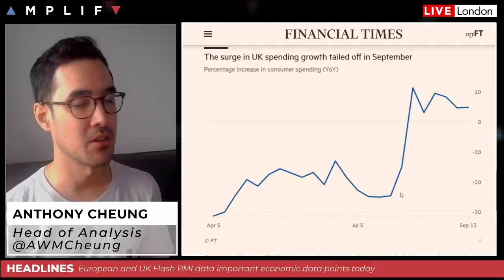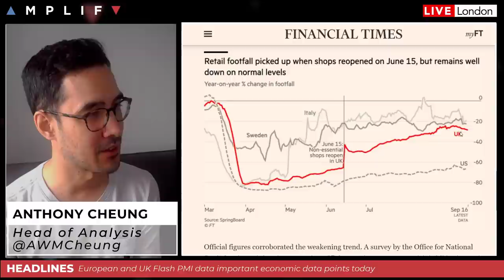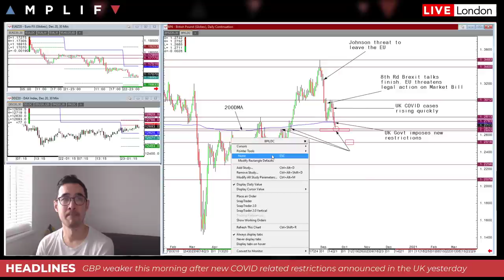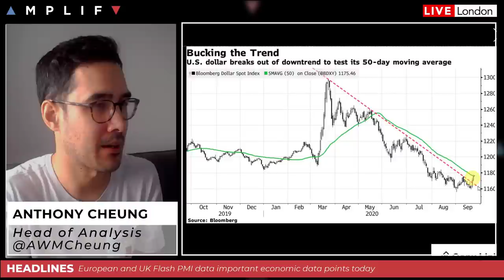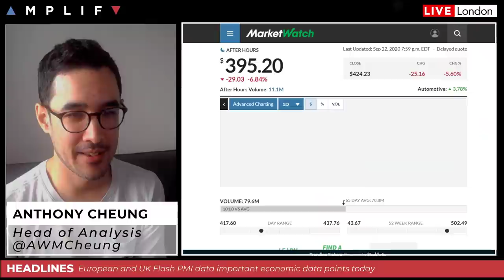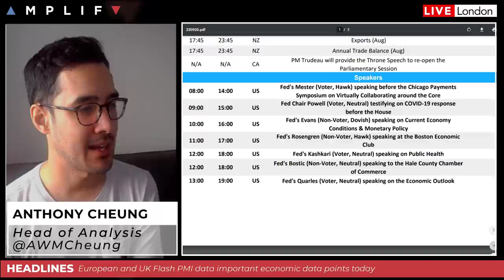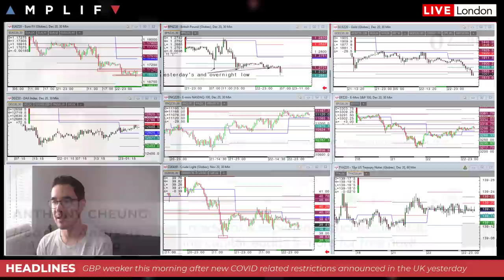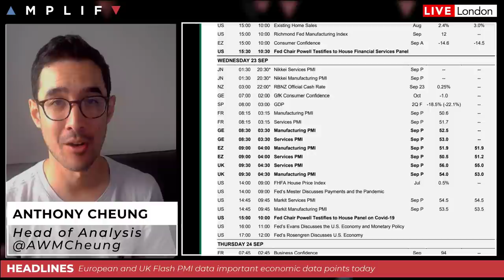GBP Reaction To New UK Govt Restrictions & How It May Impact The Economy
- A look at GBP and how the UK Government's new restrictions are being interpreted by markets (00:00)
- EU Flash PMI data coming out this morning (14:34)
- Review of the Wall Street close last night and recent USD strength (15:40)
- Tesla shares down 7% after market after Battery Day update disappoints (18:16)
- Busy speaker slate from the Federal Reserve today (19:40)
- Update on RBNZ rate announcement overnight and NZD reaction (20:53)
- Review of AUD price action and fundamentals (21:40)
- Surprise build in API crude last night but gasoline sees biggest draw since September 2017 (23:22)
- Summary of main calendar events for today (24:40)